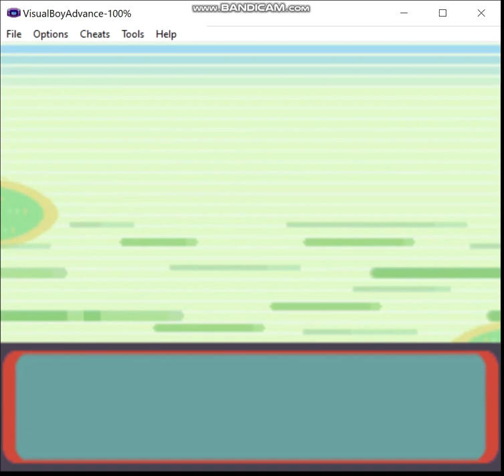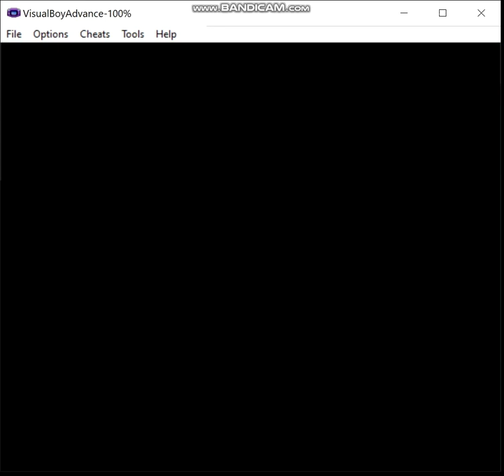Pokemon Eevee Emerald - Steel Monotype, Episode 19: Mazes, Bugs, and Puns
In this episode, we evolve Magnemite, and solve some more of the Trick Master's puzzles

Ruleset:
1) If I decide not to hack in a starter of the desired type, my normal starter may be used in battle until a pokemon of the relevant type is captured.  The first pokemon of the run must be captured prior to fighting the first Gym Leader.  Obviously, this means that for some teams I may have to cheat, but I prefer to keep that to a minimum, and if I must do this, then I'll attempt to limit myself appropriately.  Of course, if my starter is of the correct type for the given monotype run, this does not apply.

2) A pokemon that is not of the monotype's chosen type is valid to use provided I evolve it prior to entering the Hall of Fame, or complete whatever post-game portion there is in a given game.  For example, let's say I want to do an electric monotype run, I'm allowed to use an Eevee provided that I use a Thunder Stone to evolve it prior to beating the game.

3) No duplicate species on the team by the end.  I may have, say, three Machops at one point on a fighting monotype type, but by the Hall of Fame I must have evolved one of them into Machoke and the other into Machamp if I want to keep all three on the team.

4) No more than two legendaries are permitted on the team, preferably no more than one, ideally none.  Sometimes my options are limited enough that I may end up using, say, Regice on an ice monotype run.

5) Obviously, HM slaves and the like are permitted, I just can't use them in battle.  If I have no choice, then I may only use non-damaging moves until I inevitably lose, or I'll just reset to before the battle depending on what happens and when I last saved.